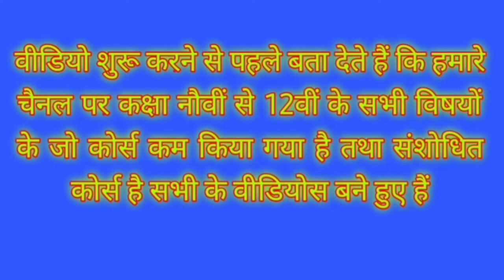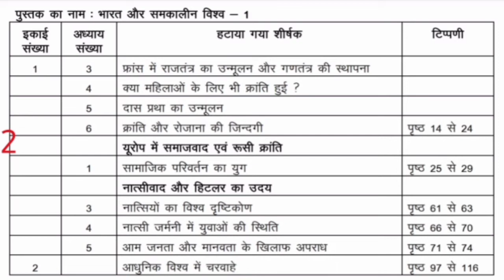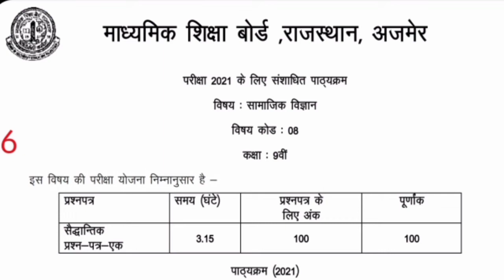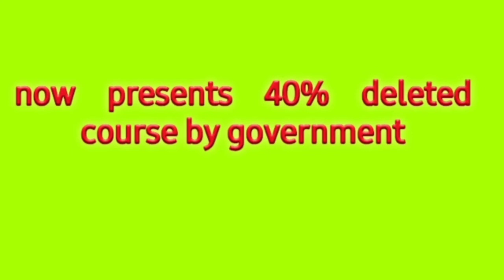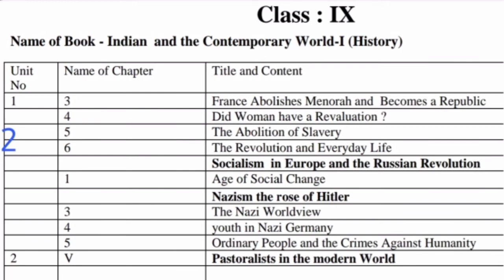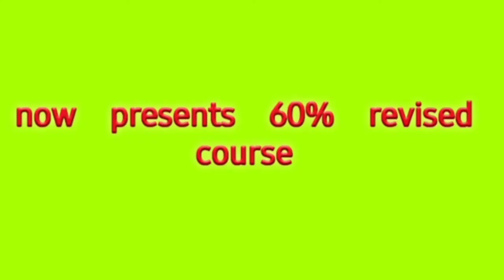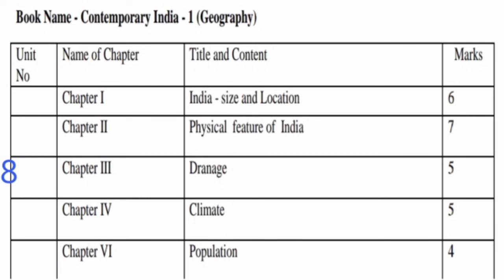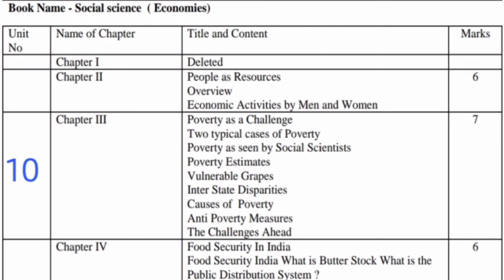40% Course deleted । 9th सामाजिक संशोधित पाठ्यक्रम । नवंबर से स्कूले खुलेगी । मात्र 60% कोर्स करना ।